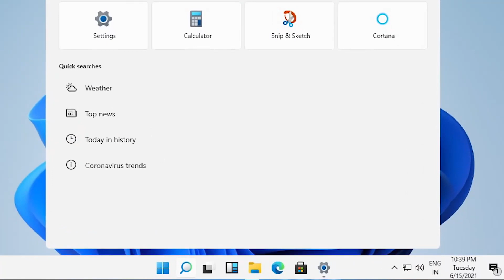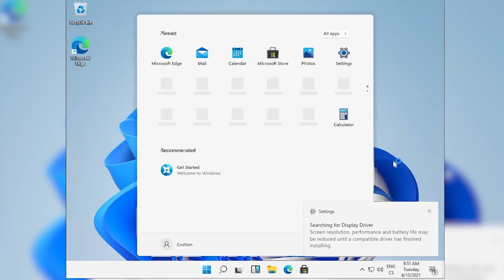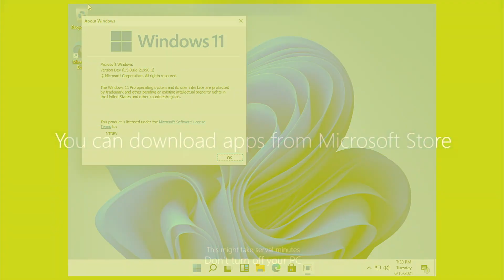NAD - Joco González: "Adiós Windows 10, pronto llega el 11"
El especialista en tecnología Joco González en su cápsula semanal nos habla sobre "El Windows 10 y la llegada del Windows 11"